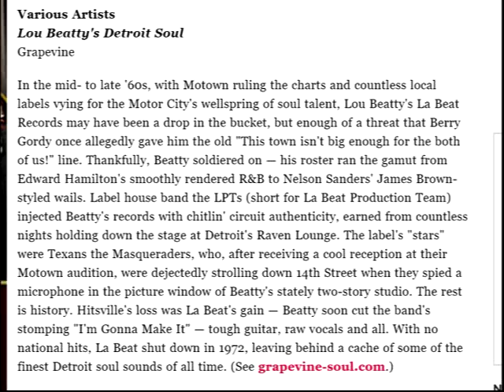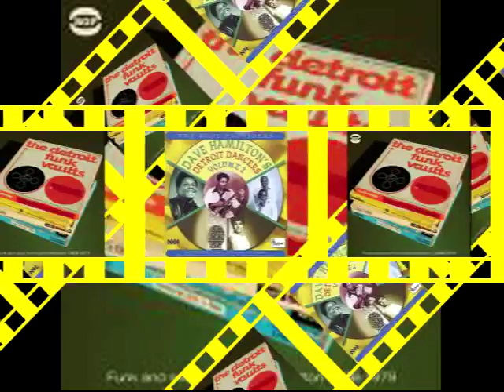Wet Pillow LOU BEATTY La Beat Video Steven Bogarat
A mammoth offering of 30 tracks from this 60's Detroit label, featuring 5 previously unreleased masters. Living in the shadows of Motown, this collection of lesser-known names proves the quality of Motor City during that era. Several of the Northern soul dance tracks here are top dollar items on original crackly 45s, but all tracks show strong vocals and good production. One that has been in the schedule a long time and well-overdue recognition of a label respected by all fans of Detroit soul.